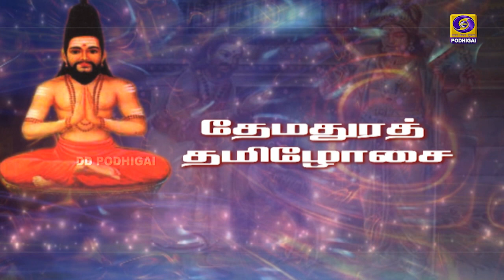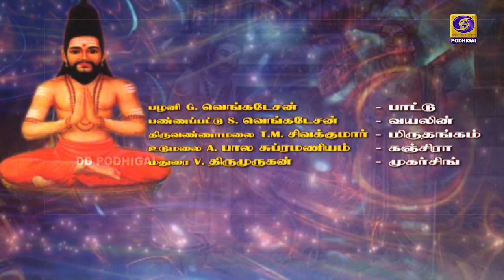Themadhura Thamizhosai | Thiruppugazh | Episode - 95